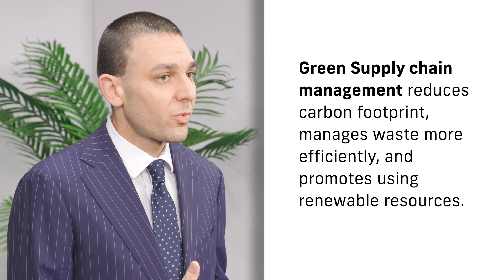Meet the Experts: What is Green Supply Chain Management?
Meet the Experts a series developed by FIU - Chapman Graduate School of  Business; touching relevant topics taught and reviewed more in depth in our programs.
In this video, esteemed professor Andrea Patrucco, PhD. reviews the concept of Green Supply Chain Management (GSCM) and its profound relevance in the Logistics and Chain Management field. Join us as we explore how businesses are increasingly integrating environmental considerations into their supply chain strategies to mitigate environmental impact, reduce waste, and enhance sustainability.

To learn more about FIU's Master in Science in Logistics and Supply Chain Management (#1 in Florida/ #7 in US/ #19 in the world)
If how Florida International University and all the Master programs in business,